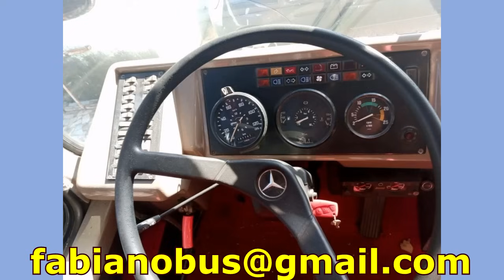A DIFÍCIL BUSCA DE UM ÔNIBUS USADO!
TEM DE TUDO, DESDE GOLPES ATÉ VEÍCULOS SEM CONDIÇÕES À PREÇOS EXORBITANTES!